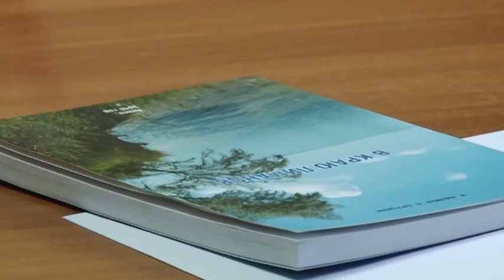Новости "Анапа Регион" от 12 февраля 2016 года